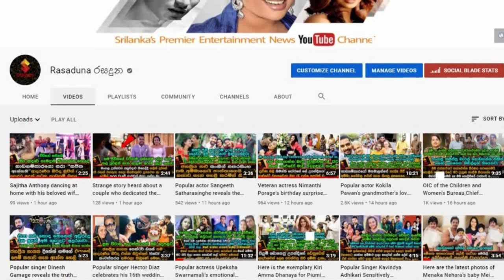හැමෝගෙන්ම බලු බැනුම් අහන පාරදිගේ නපුරු නැන්දම්මා මල්කාන්ති ජයසිංහ කනගාටුවෙන් හිලිකල කතාව.| Para dige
ගිරිපුර ඇත්තෝ විමලට හිටියෙත් මම..
නපුරු චරිත කරන්න මම කැමතිම නෑ..අකමැත්තෙන් තමයි මම ඒ චරිත කරන්නේ.
මේ දිනවල හැමෝගෙන්ම බලු බැනුම් අහන පාරදිගේ නපුරු නැන්දම්මා මල්කාන්ති ජයසිංහ කනගාටුවෙන් හිලි කල කතාව.| Para dige